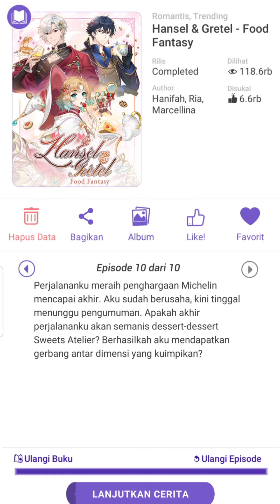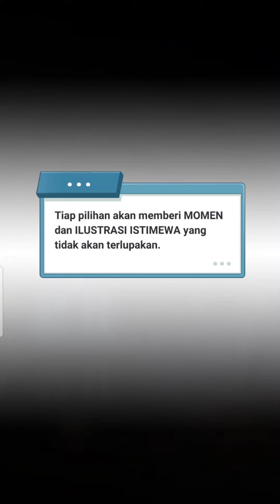Hansel & Gretel food fantasy | Pilihan Hatiku | Part 30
Thankyou..